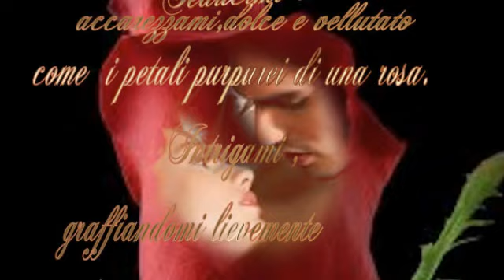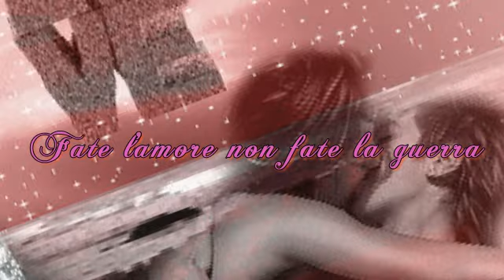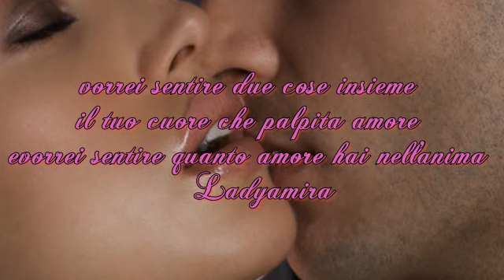Felice San Valentino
fatte l'amore non la guerra